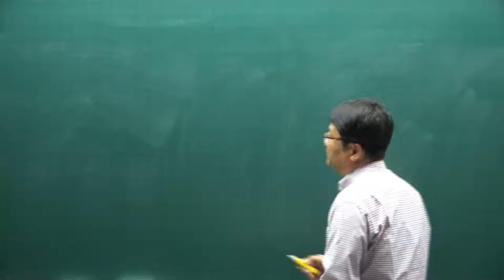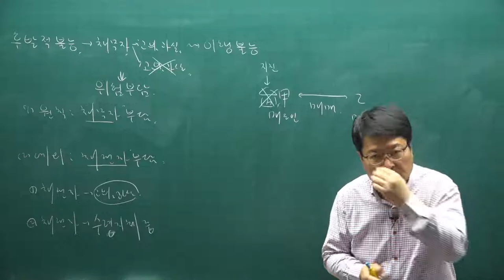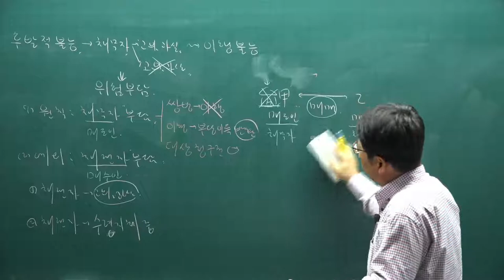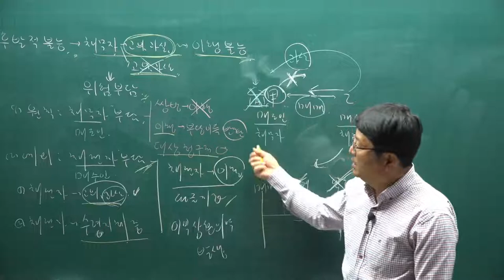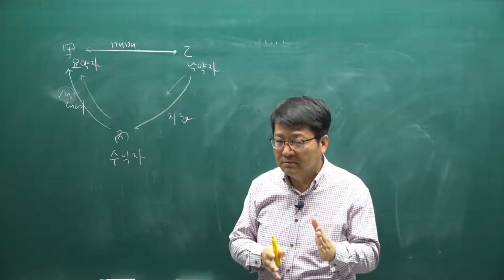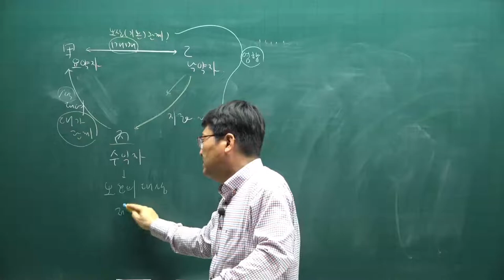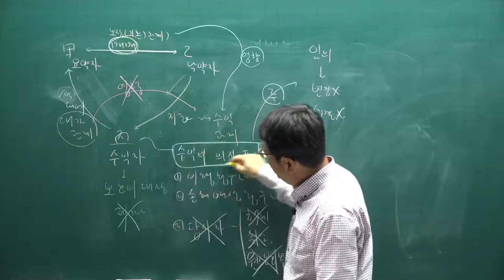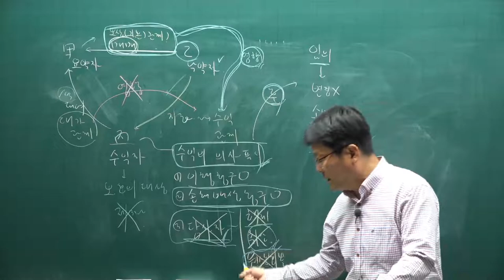[공전무] 2021년 공인중개사 민법 기본이론 44강